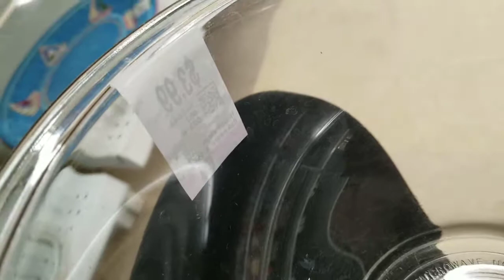Pregnant thrift shopping in a wheelchair!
watch Phoenix wheel me around savers in the wheelchair I bought from goodwill